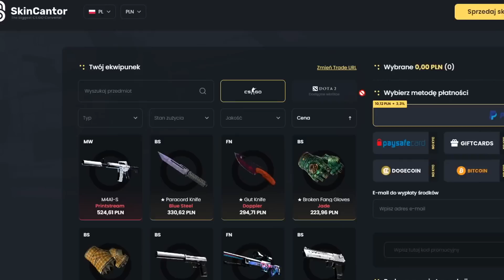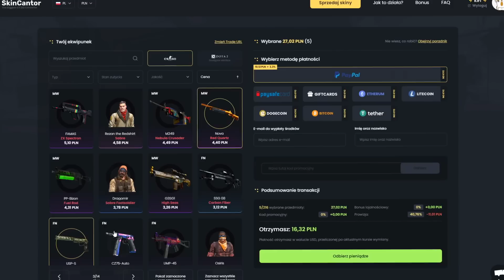LOSOWE SUPERMOCE z EKIPĄ GLOBALI!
^ PAMIĘTAJ UŻYJ KODU KAJFIE żeby dostać BONUS!

00:00 WSTĘP (WYJAŚNIENIE ZASAD)
00:21 SKINCANTOR z kodem KAJFIE
01:36 PIERWSZA RUNDA!
01:42 KOSA DLA WIDZÓW (DISCORD GLOBALE - LINK W OPISIE)
01:49 LOSOWE RANGI Z EKIPĄ GLOBALI!

(⭐) Mój film zawiera płatną promocję, taką jak płatne lokowanie, sponsorowanie lub polecanie produktu.